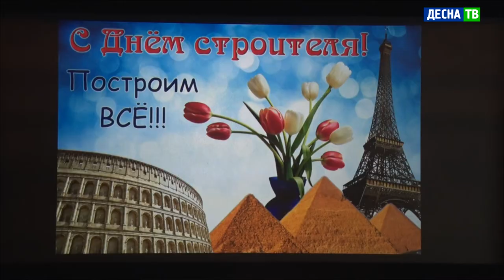Десна-ТВ: В Десногорске отметили День строителя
В честь Дня строителя, 8 августа, в Центре культуры и молодежной политики состоялся праздничный концерт.